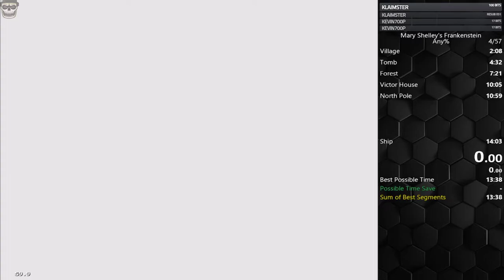Mary Shelley's Frankenstein Sega Genesis Any% in 13:39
happy with this run, pretty clean and with the wall glitch makes most levels very easy. new world record
how to perform the glitch is to start a roll near a breakable wall, once rolling hold the opposite direction of the roll and you should go through the wall. note only works on walls that are switch dependent or spider webs on last level